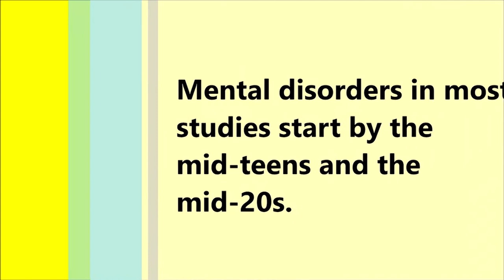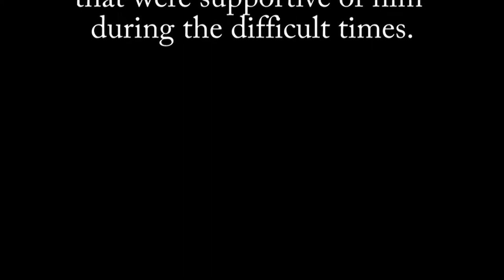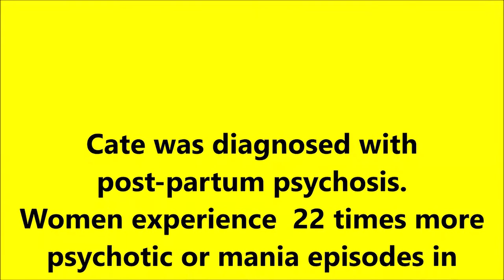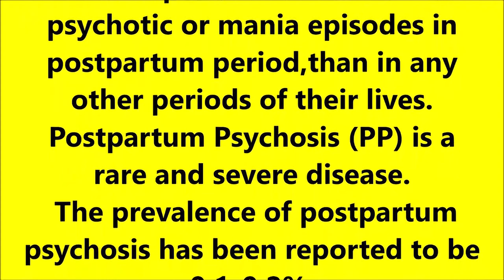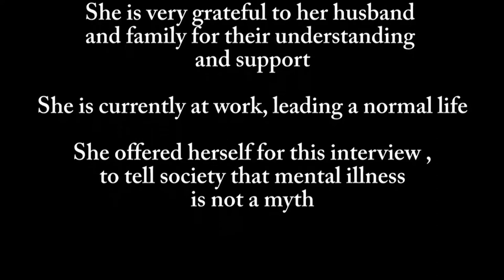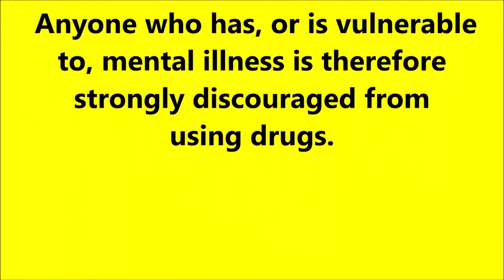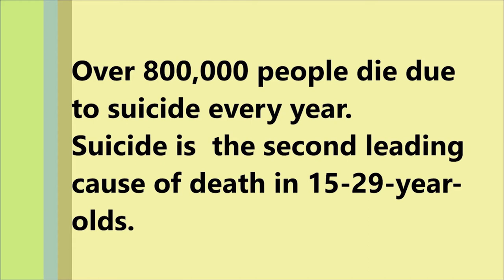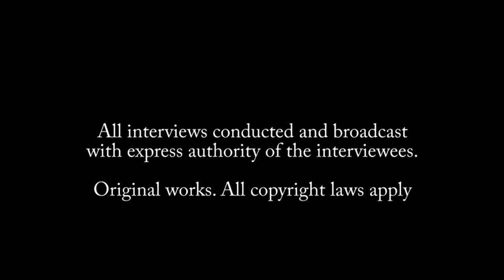Mental Is Human Too Full Documentary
This documentary was done to raise awareness about mental illness.The official screening of the documentary was done at the American Space Bazaar Plaza on September 1st 2018.